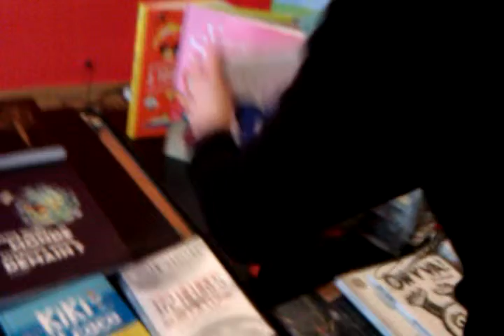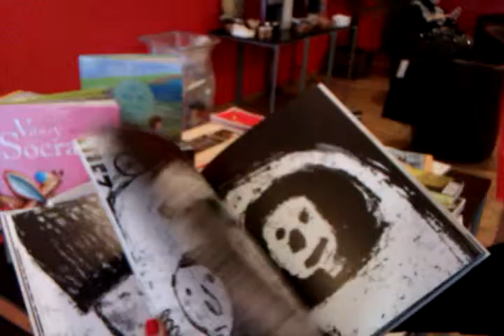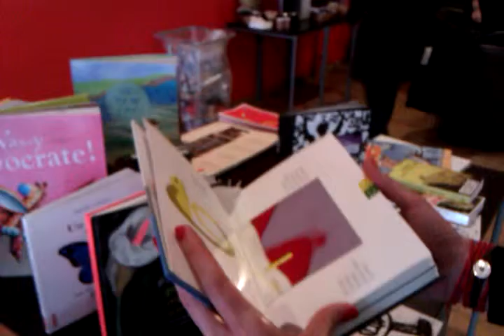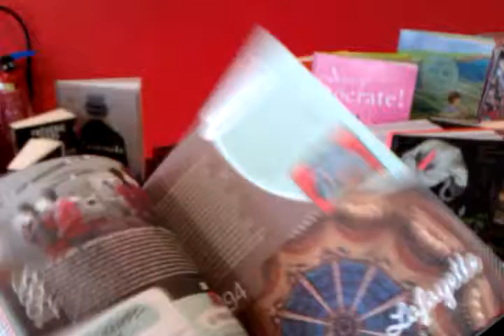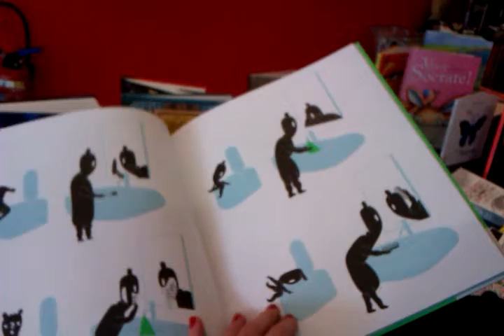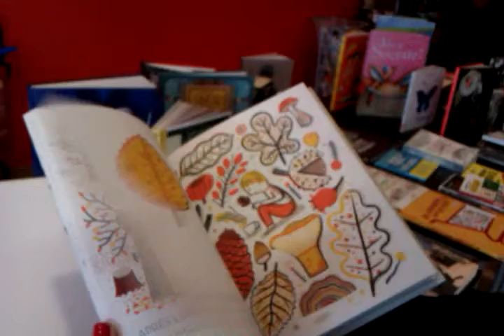Bevezetés a vásári könyvekbe 1. (Montreuil 2013 2. nap)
Csányi Dóra a Csimota Kiadó főszerkesztője bemutat néhány könyvet a Montreuil-i vásáron.